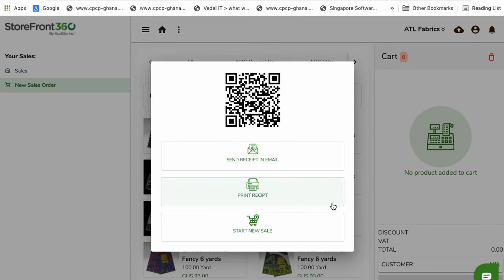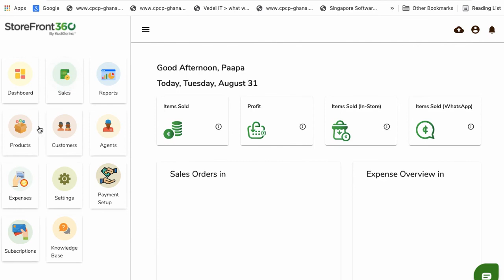Storefront Web Desktop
Storefront can be used on web and desktop with both offline and online capabilities.